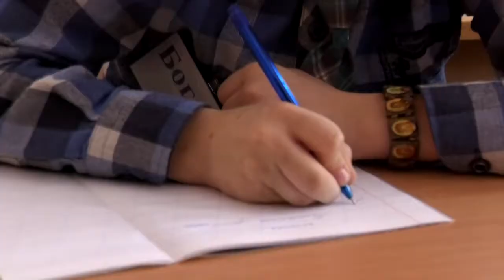Учитель року - 2019. Підсумки тижня .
У Хмельницькому завершився обласний етап всеукраїнського конкурсу.